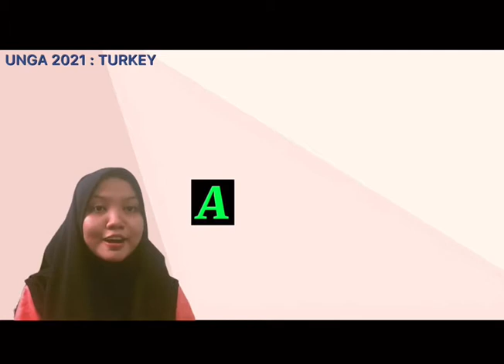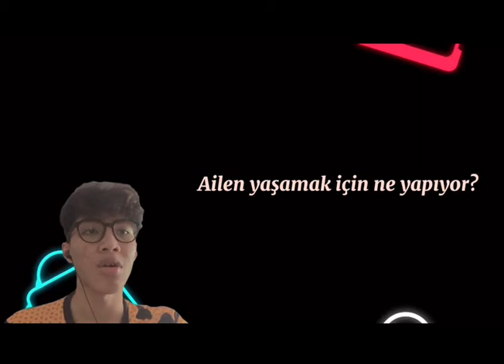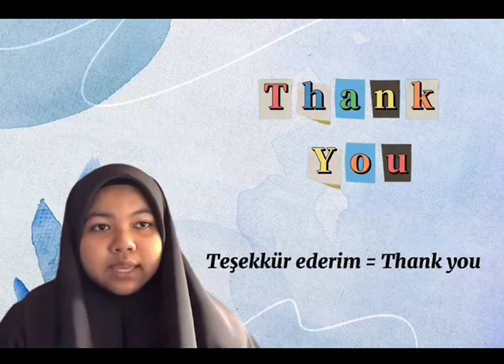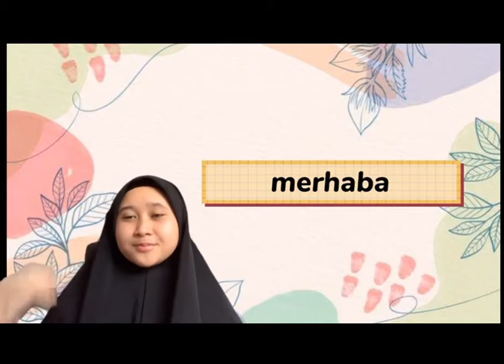403 TURKEY LANGUAGE CLASS 2021 UNGA